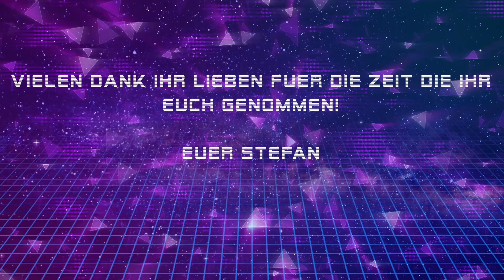Einbau der Sleppschalter für die Super B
Dann wirds entspannt mit den Akkus.